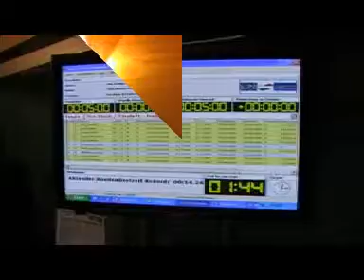Pro Stock finále H